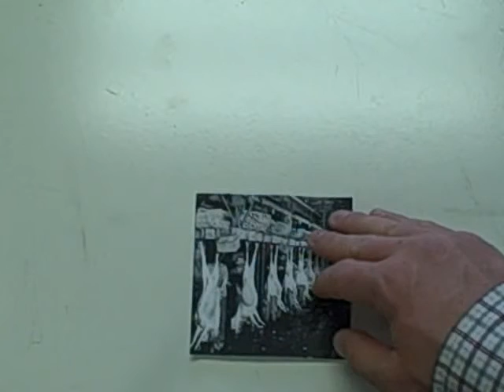Upton Sinclair The Jungle